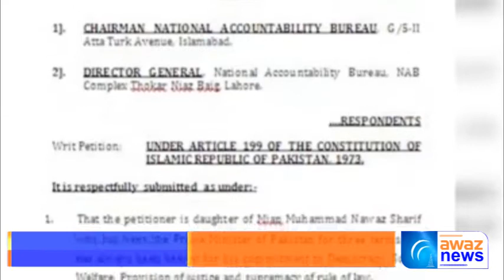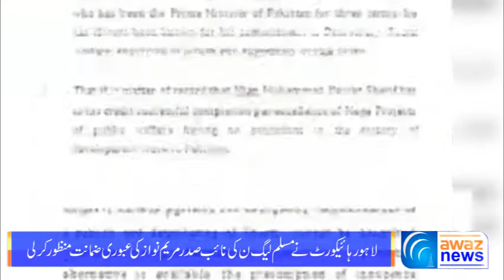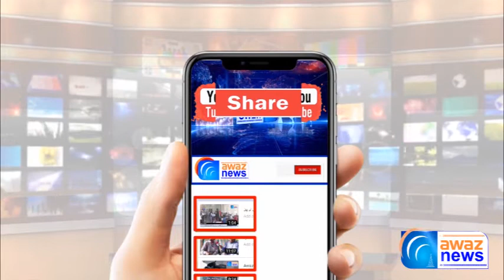Lahore High Court stops NAB from arresting Maryam Nawaz | granted interim bail - Awaz News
لاہور ہائیکورٹ نے مسلم لیگ ن کی نائب صدر مریم نواز کی عبوری ضمانت منظور کر لی۔
WELCOME to Awaz News,